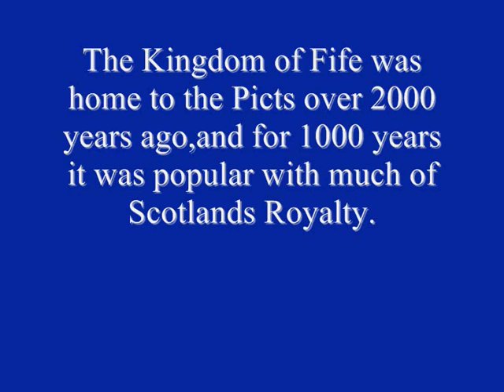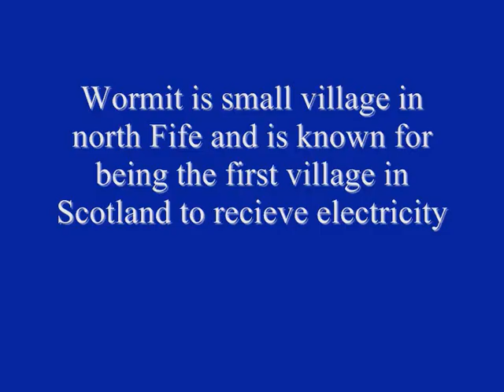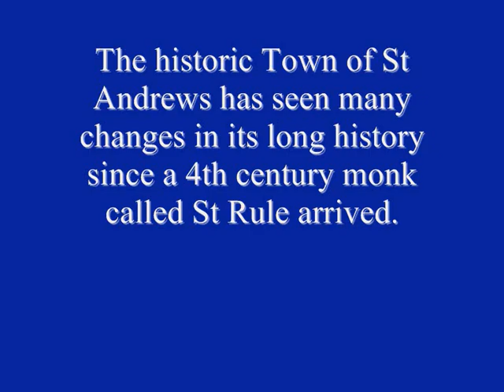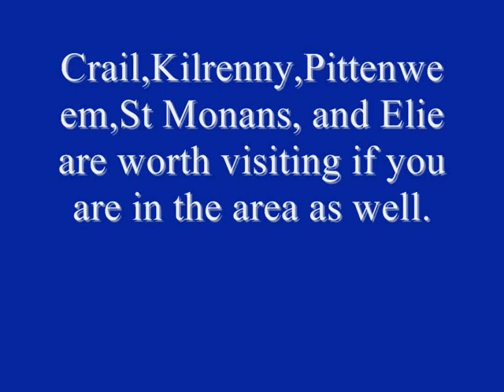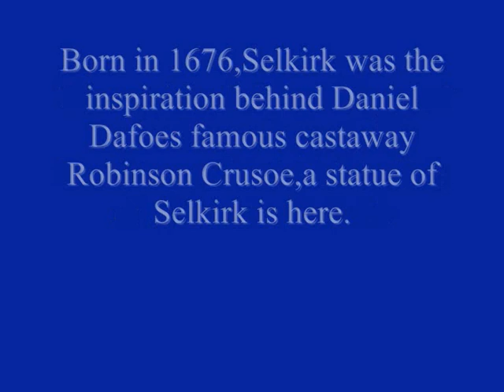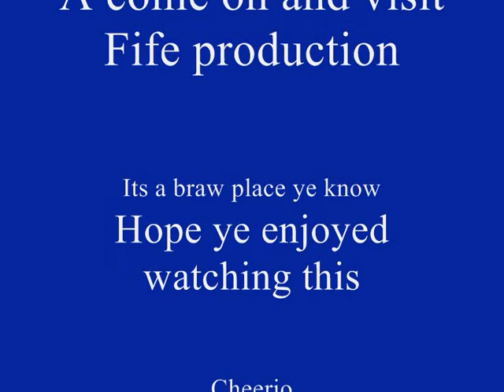Fife Scotland The Kingdom Of Fife In Pictures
A wee video showing some well known parts of the Kingdom of Fife Scotland as well as some of the lesser known parts such as Cupar,Wormit etc